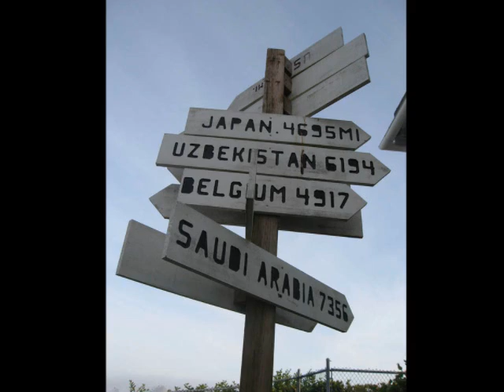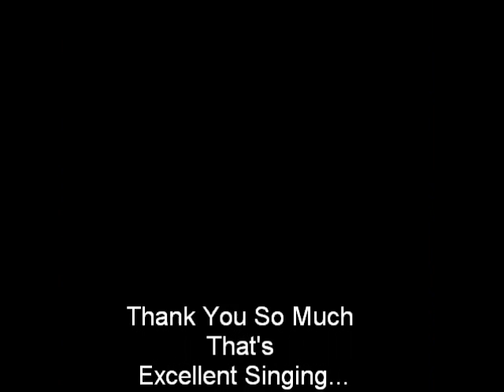Sarah McLachlan - Ice Cream - Live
A Quilts of Life Video